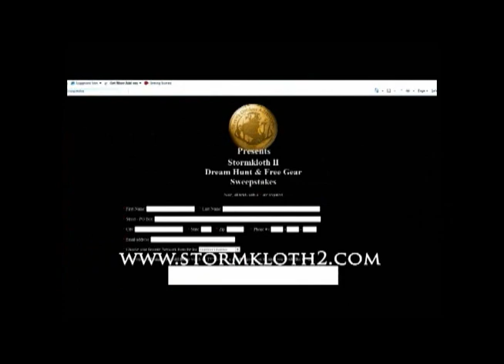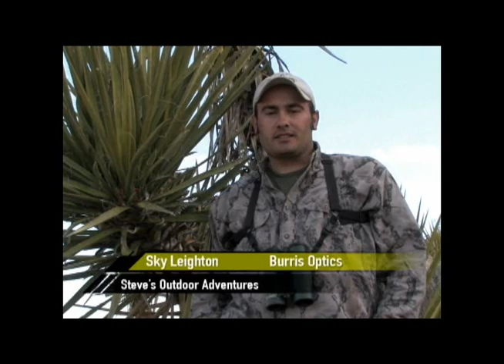SOA-2010-0007 Texas Aoudad Sheep Hunting Part 1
Steve's Outdoor Adventures Texas Aoudad Big Horn Sheep Hunting